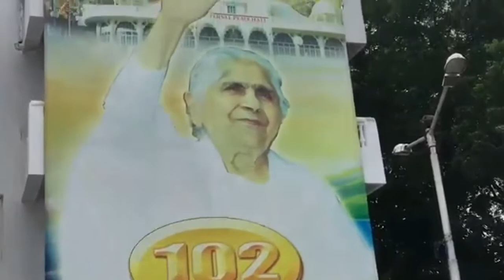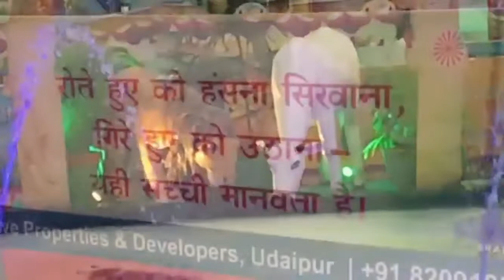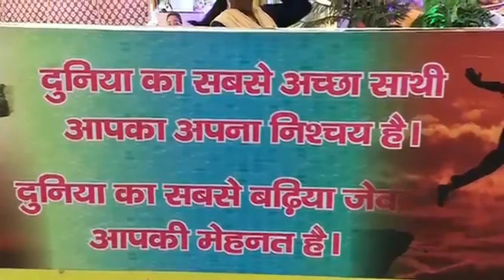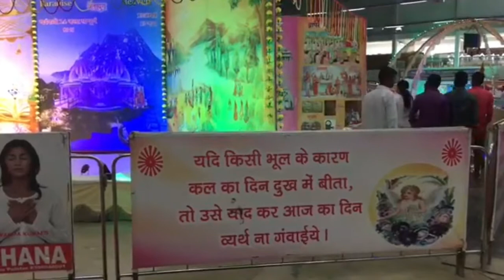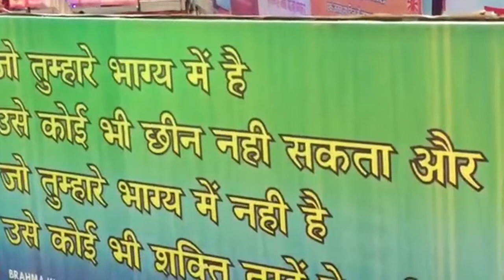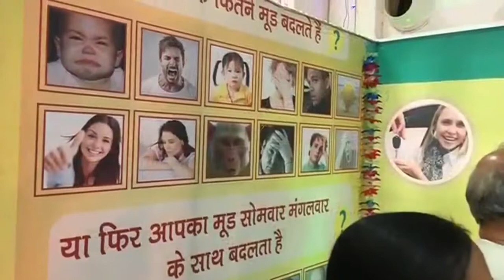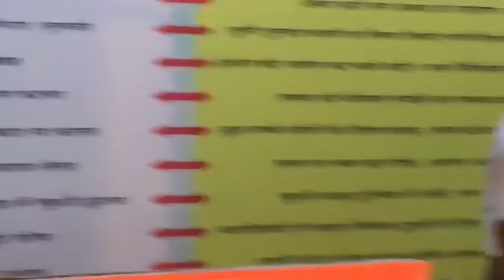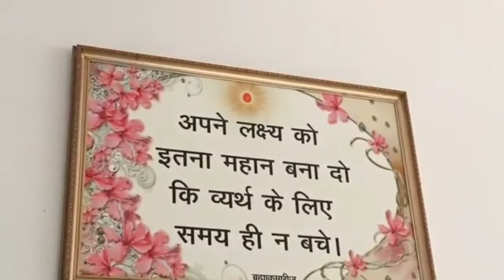A VISIT TO Prajapita Bramhakuari,Mt Abu